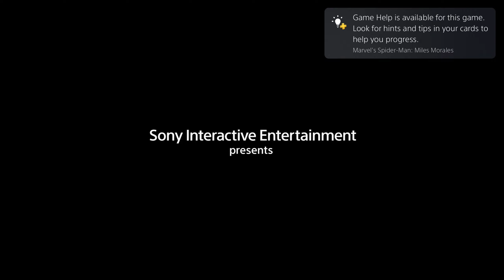Marvel's Spider-Man: Miles Morales [PS5] - 1